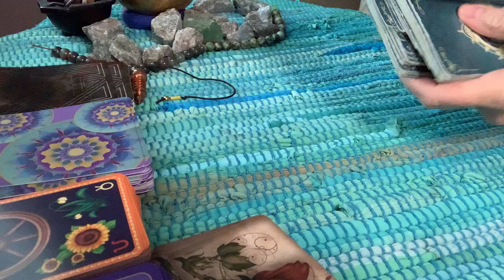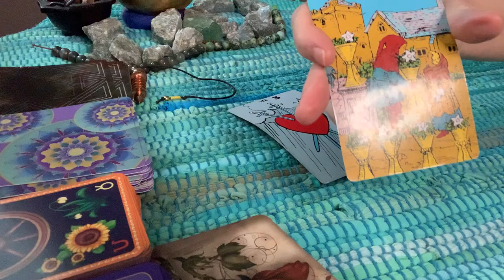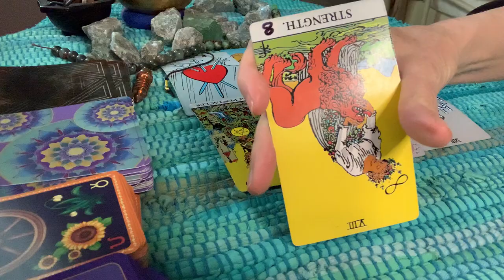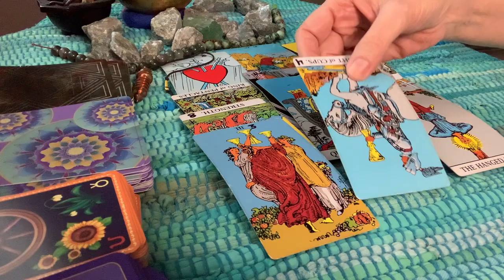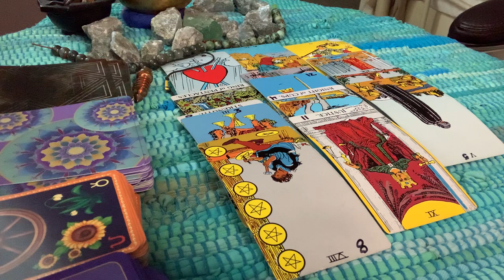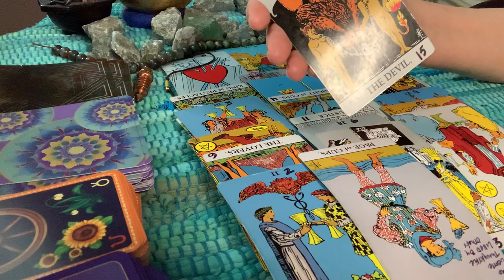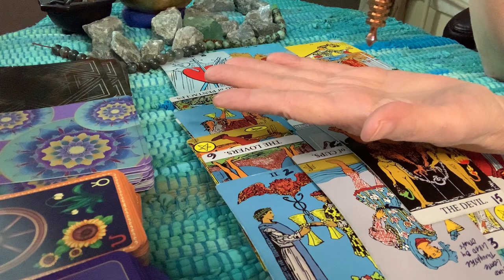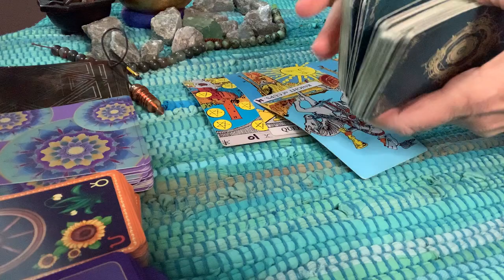Was JFK jr. and Carolyn headed for divorce as rumored?